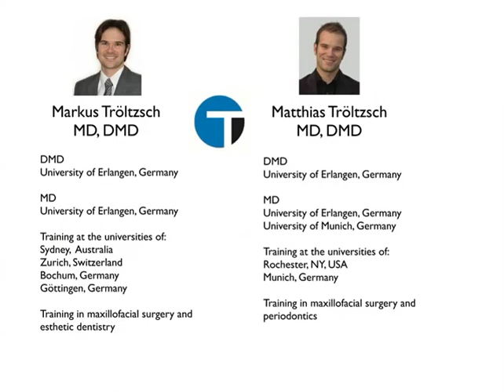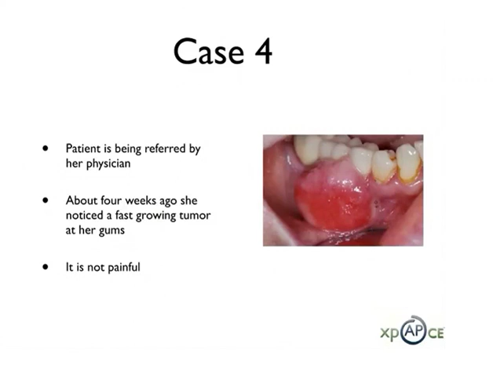Preview of Dr. Markus and Matthias Troeltzsch's Course: Management of Pregnant Patients